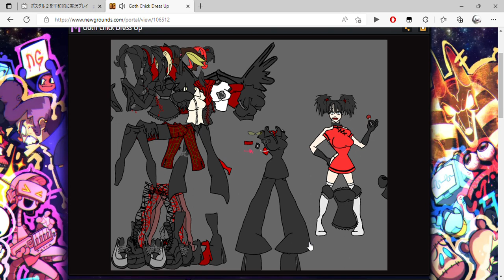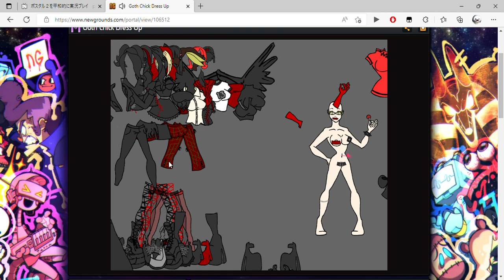Goth Chick Dress Up and 1 more page Personal Microsoft​ Edge 2022 08 26 06 41 17